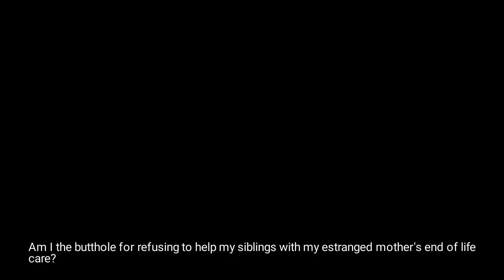AITA FOR REFUSING TO HELP MY BROTHER-IN-LAW PAY FOR A VACATION AFTER HE'S REPEATEDLY CALLED ME A ...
familydrama aita redditstories Explore captivating stories brought to life! From heartwarming anecdotes to spine-tingling mysteries, dive deep into the latest drama.

Story: Am I the butthole for refusing to help my brother-in-law pay for a vacation after he's repeatedly called me a gold digger?

Ever wondered what goes on behind the scenes to bring those intriguing stories to life? Here's a look at our meticulous workflow:

1. **Research and Discovery**
Our journey begins with scouring the depths of Reddit, sifting through a myriad of stories to uncover hidden gems. From spine-tingling horror tales to heartwarming anecdotes, we leave no subreddit unturned in our quest for compelling content.

2. **Selection**
With a plethora of stories at our fingertips, the next step is to handpick the most captivating narratives. We carefully curate our selection, ensuring each story resonates with our audience and sets the stage for an unforgettable experience.

3. **Scripting**
Once the stories are chosen, it's time to transform them into engaging scripts. Our team of writers meticulously craft each script, adding flair and suspense to captivate our listeners from start to finish. Every word is carefully chosen to evoke emotion and keep viewers on the edge of their seats.

4. **Voice Acting**
With scripts in hand, it's time to bring the stories to life through narration. Our talented voice actors breathe life into each character and scene, infusing the stories with depth and emotion. From dramatic pauses to chilling whispers, every nuance is carefully crafted to enhance the listener's experience.

5. **Production and Editing Magic**
The final step in our creative process is production, where we bring together narration, visuals, and sound effects to create a seamless audio-visual experience. Our editors work tirelessly to ensure each video is polished to perfection, ready to captivate and enthrall our audience.

Story 1 00:00
Story 2 02:37
Story 3 06:59

Come along as we turn Reddit stories into awesome videos, one tale at a time.